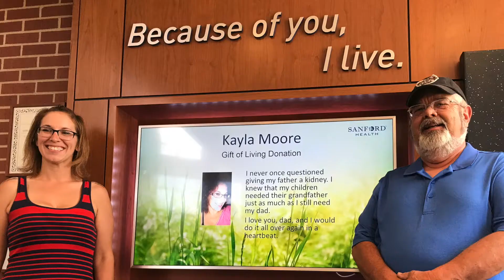North Dakota family vacation!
Family vacation in North Dakota 2017 with "Kygo Stole the show" playing in the background, please enjoy!